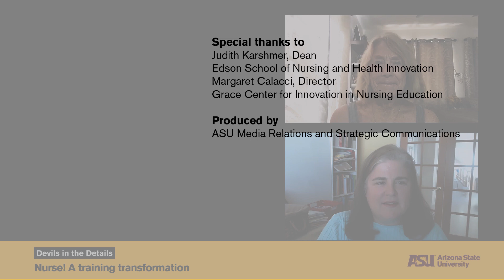Nurse! A training transformation: Devils in the Details: Arizona State University (ASU)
Director Margaret Calacci of the Grace Center for Innovation in Nursing Education needed to build a robust, remote nursing education program on the fly to keep the education and future careers on track for more than 300 nursing students. It was like when she helped turn a 150-bed hospital into a 1,000-bed hospital overnight during the Gulf War. Typically, nursing students do simulation learning in teams of eight to 10 people, something that wasn’t possible with the restrictions in place for COVID-19. The training went to Zoom-based sessions, and in one week alone, 345 students completed 2,200 hours of remote simulation and experiential learning. Dean Judith Karshmer of the Edson College of Nursing and Health Innovation also talks to us in a broader perspective on the importance, especially now, of nursing education.